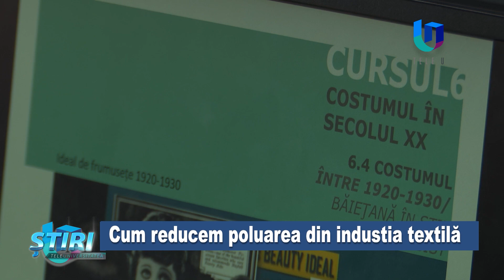Să reciclăm textilele pentru un viitor verde!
Industria modei produce 10% din toate emisiile de carbon ale omenirii și este al doilea mare consumator al rezervelor de apă din lume. În plus, până la 85% din textile ajung la gropile de gunoi în fiecare an. Studenții din anul trei de la facultatea de Arhitectură și Urbanism de la Universitatea Politehnica Timișoara învață să folosească materiale reciclabile pentru a crea haine noi.